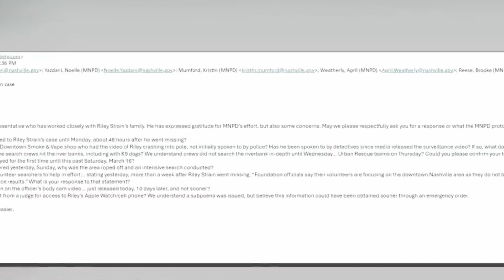Search For Missing Mizzou Student Riley Strain